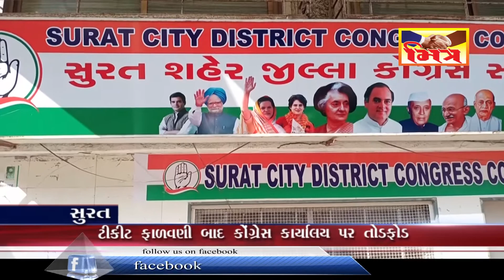સુરત : કોંગ્રેસમાં ટિકિટ ફાળવણી બાદ કાર્યાલય પર તોડફોડ